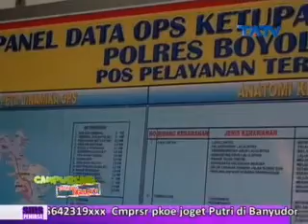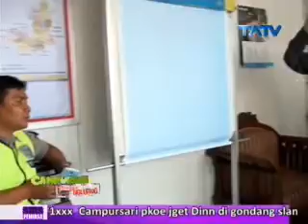tatv 2 CAMPURSARI POKOKE NGLURUG 02 08 2014 Segmen1